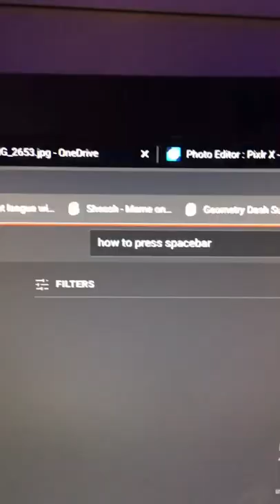How To Press A Spacebar